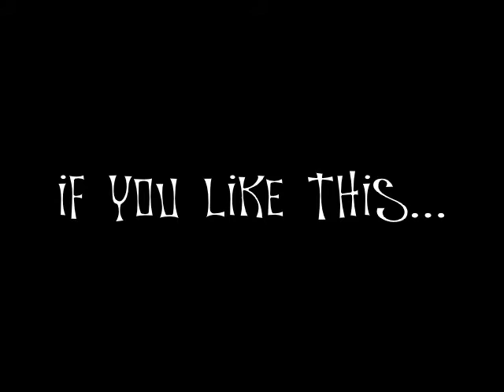Now You See Me. Who Doesn't Love Magic?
Magic! Illusions! Bank robberies! Quite possibly the coolest magician movie ever made! Check out this review of the new film 'Now You See Me' and find out what Greg thought of the movie, as well as some other stuff you otherwise might not know.